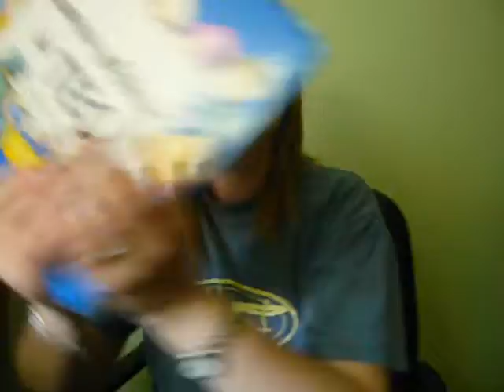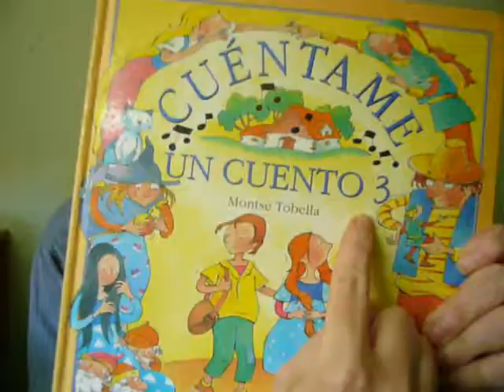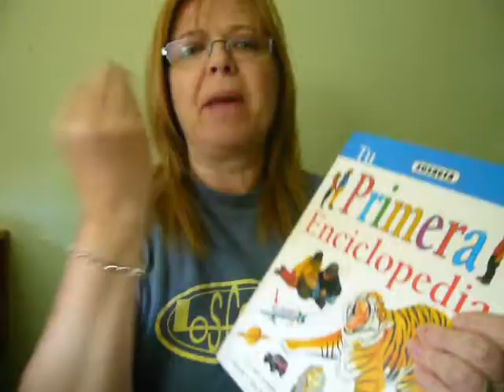158. GRACIAS A JOSI Y A MI HIJA SOBRE EL TEMA ADAPTACION DEL TEXTO